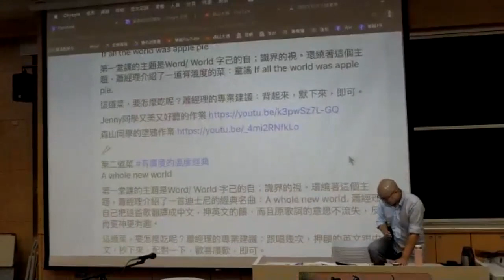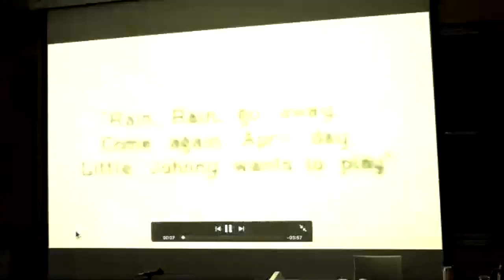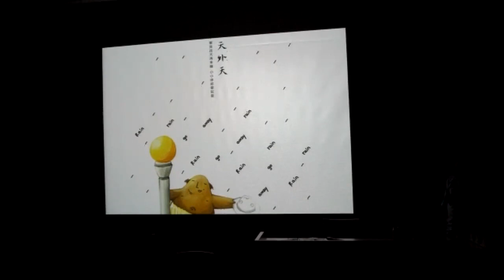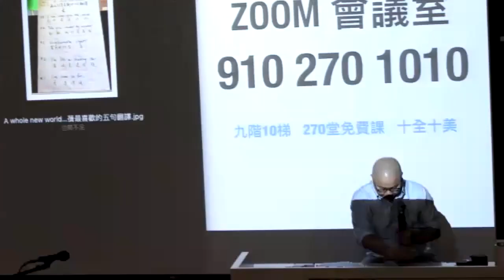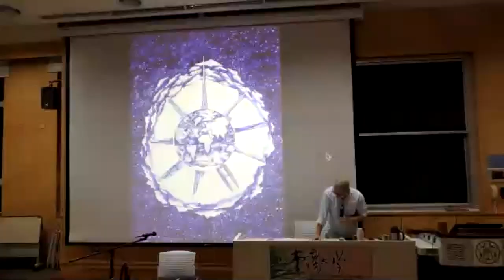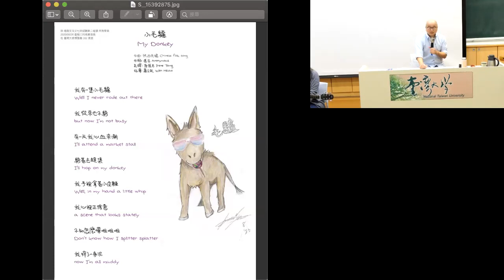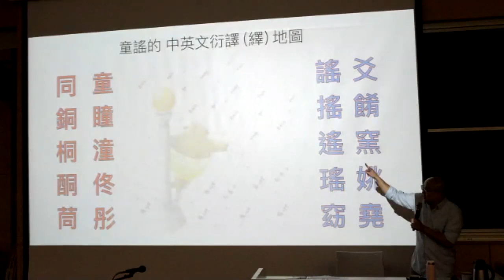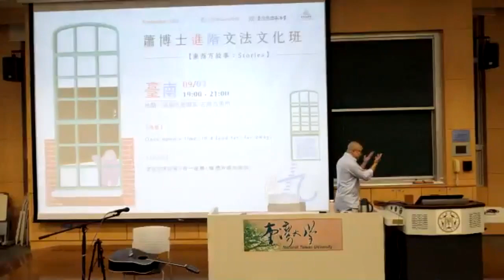【進階文法文化班】免費試聽課第二堂：東西方童謠的演化歷史和翻譯地圖